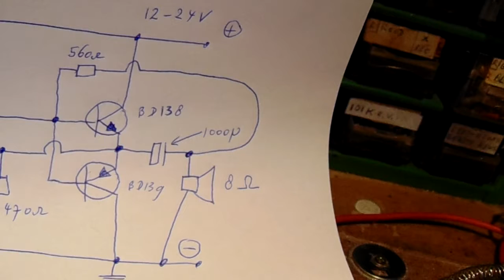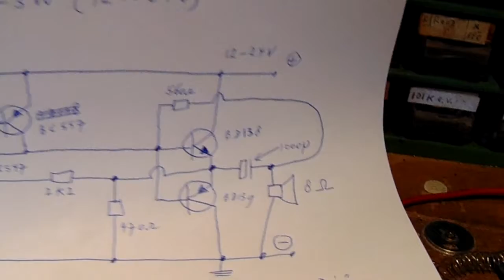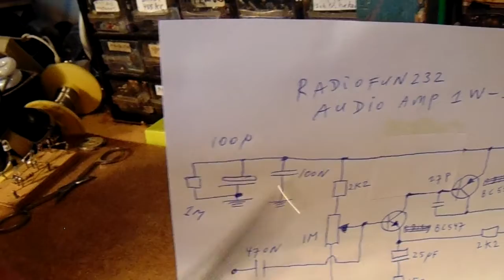Decoupling unit for audio amplifiers, how to make it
Important: the wood must be soaked first with transparant PVC glue (for sewage pipes) smell: acetone. This leads to extremely well (HF) isolation properties. Corrections to the video: of course only the spike voltages are removed by the decoupling unit. Of course, when you make a transistor amplifier on a wooden breadboard, could be (it depends) that you have to slide it into a metal (iron tin plate = best shielding properties, copper plate gives somewhat less shielding) enclosure, like a faraday box  that keeps all disturbing EM forces out. Much more info on my channel trailer, Radiofun 232 on Youtube.